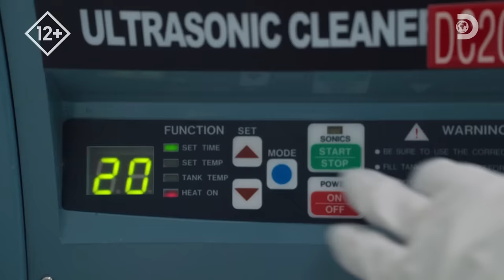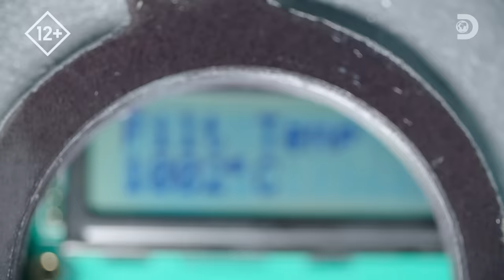Алмазы | Как это устроено | Discovery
Бриллианты - блеск и роскошь. А роскошь стоит дорого и очень дорого. Как выращивают искусственные алмазы, из которых потом получают драгоценные камни. Эти бриллианты в разы дешевле природных камней, но ничем не отличаются по качеству.
Смотрите в шоу "Как это устроено?"  на канале Discovery!